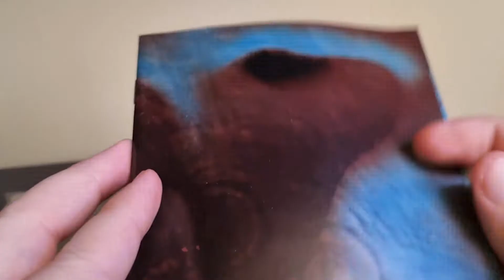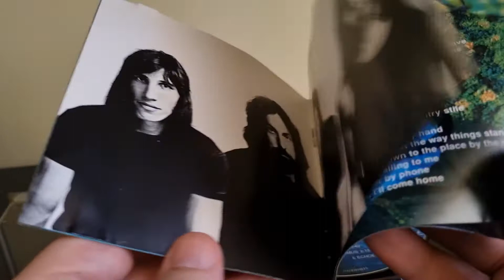Pink Floyd – Meddle 1994 cd album unboxing overview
Pink Floyd – Meddle 1994 cd album